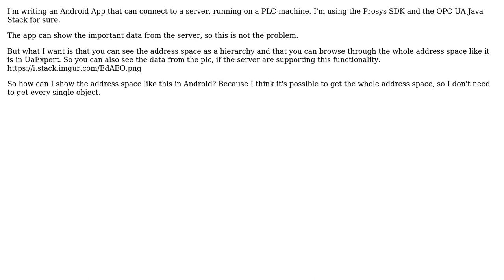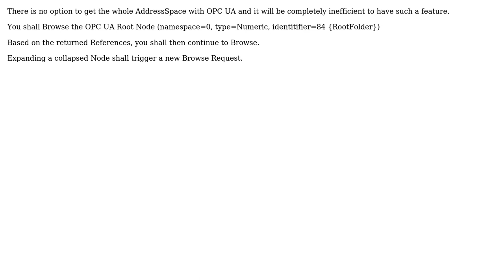Browsing the Address Space of an OPC UA Server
With thanks & praise to God, and with thanks to the many people who have made this project possible! | Content (except music & images) licensed under CC BY-SA | Music | Images & others | With thanks to user Joey user Camille G. and the Stack Exchange Network Trademarks are property of their respective owners. You are responsible for your own actions.